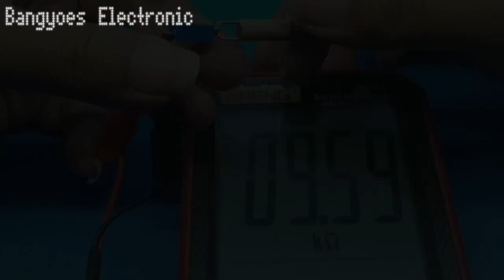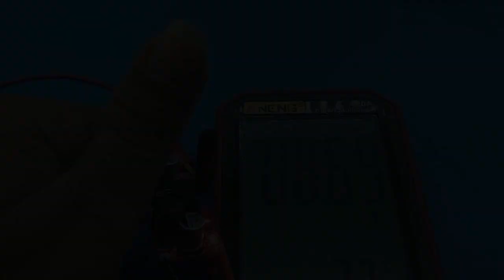Creative Ideas but Super Quick That are Worth Trying | Making a Knob for a Multiturn Trimpot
Super Quick Creative ideas that are worth trying | Making a knob for a multiturn trimpot.

This simple but very useful idea provides an easy and fast way to make a knob for a multiturn trimpot. You can develop this idea even better.